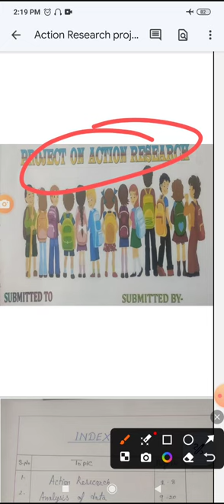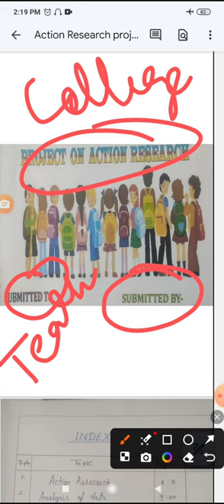Action Research In Education in B.Ed#Project on Action research#B.Ed file, Assignment,Internship#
B. Ed internships

Action research
Introduction
Meaning
Definition
Problem of Action research
Mean
Median
Mode
Quartile deviation
Mean deviation
Standard deviation.
Analysis of data
Conclusion.

Action research is a research method that aims to simultaneously investigate and solve an issue. In other words, as its name suggests, action research conducts research and takes action at the same time. It was first coined as a term in 1944 by MIT professor Kurt Lewin.

Action research is focused on solving a problem or informing individual and community-based knowledge in a way that impacts teaching, learning, and other related processes. It is less focused on contributing theoretical input, instead producing actionable input.

Another example of action research could be a teacher-researcher studying how their teaching has changed in order to facilitate better discussions in the classroom, and how these changes impact the students. Through better discussions, students can develop a better understanding of the content being covered in class.